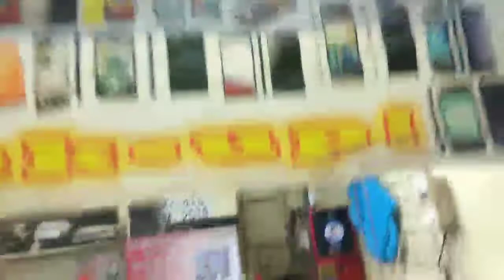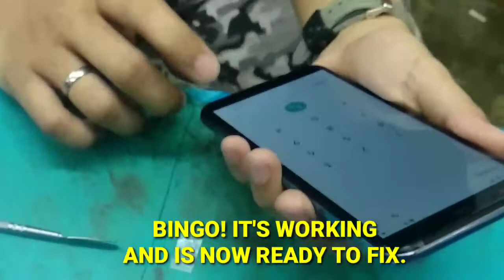He Fixed My LCD TouchScreen